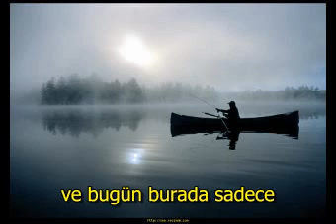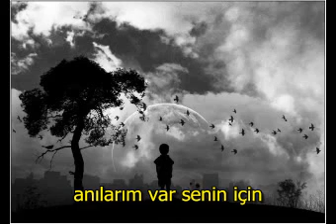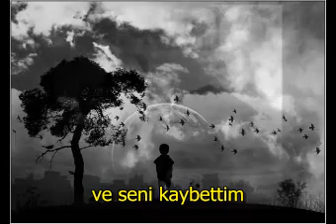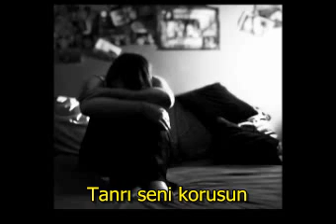Nelson Ned - Happy Birthday My Darling (türkçe altyazı)